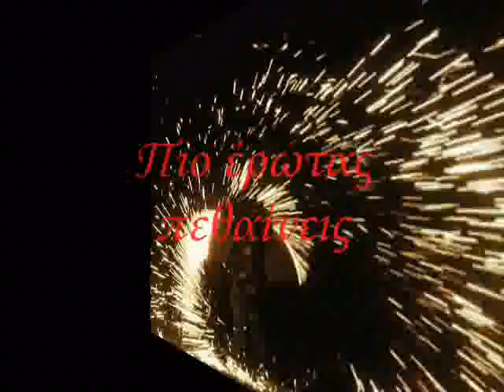Eleni Foureira - Pio Erotas Pethenis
,,,Ανασφάλειες έχουμε όλοι
μα εσύ μάλλον το παρακάνεις
προσπαθείς συνεχώς να με κάνεις
να χτυπήσω εκεί που πονάς

Μην ξεχάσεις τα πάντα σε μένα
αν σε θέλω εσύ ζεις μες το ψέμα
μέσα μου ότι υπάρχει για σένα
αν είναι έρωτας

Πιο έρωτας πεθαίνεις
πόσο με τρελαίνεις
που μέσα στην καρδιά μου σαν τυφώνας μπαίνεις
πώς να στο εξηγήσω πιο έρωτας πεθαίνεις

Ανασφάλειες έχουμε όλοι
η δική σου στα κόκκινα είναι
μες στα χέρια μου θάλασσα γίνε
και θα πάρεις αυτό που ζητάς

Με μια λέξη γεμάτο σκοτάδι
θες να μάθεις απόψε το βράδυ
στο φίλι
στο κορμί
και στο χάδι
αν γράφει έρωτας

Πιο έρωτας πεθαίνεις
πόσο με τρελαίνεις
μου δίνεις οξυγόνο
με καταλαβαίνεις

Πιο έρωτας πεθαίνεις

Πιο έρωτας πεθαίνεις

Πιο έρωτας πεθαίνεις
πόσο με τρελαίνεις
μου δίνεις οξυγόνο
με καταλαβαίνεις
πώς να στο εξηγήσω

Πιο έρωτας πεθαίνεις
πόσο με τρελαίνεις
που μέσα στην καρδιά μου σαν τυφώνασς μπαίνεις
μου δίνεις οξυγόνο
με καταλαβαίνεις

Πιο έρωτας πεθαίνεις

Πιο έρωτας πεθαίνεις. Αποποίηση:Το βιντεο δεν προοριζεται για παραβίαση πνευματικών δικαιωμάτων . Το ακουστικό περιεχόμενο δεν ανήκει σε εμένα δεν κανω κέρδος από αυτό το βίντεο, δεν είμαι κύριος πνευματικων δικαιώματων των φωτογραφιών, είναι από το διαδίκτυο. Αυτό είναι καθαρά για Διασκέδαση